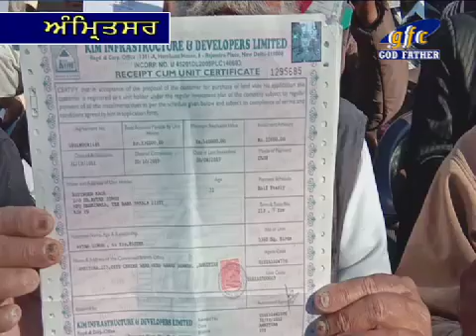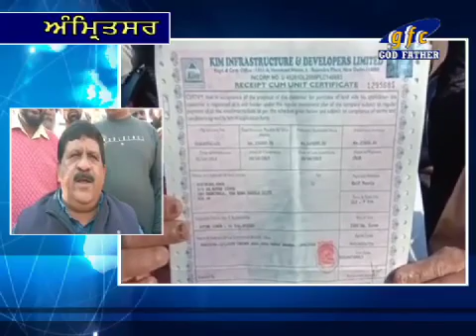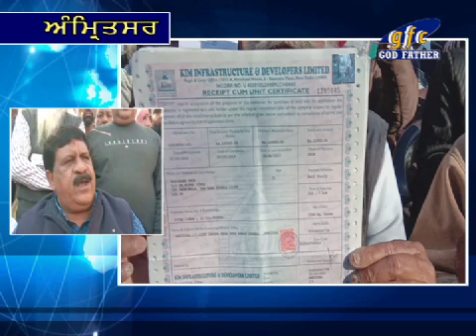Press Conference of Pardeep Sanni